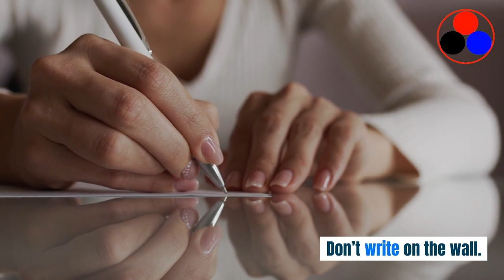English for Kids 5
Learn Basic English for kids
Kids learn English in an easy way
Kids get improved quickly in an effective way.
Kids learn English with videos
Children learn English